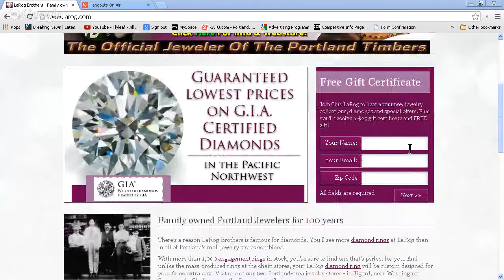LaRog Brothers Jewelry Store Diamonds & gold - Portland's Best Jewelry ever!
LaRog Brothers Jewelry Store -. Portland's Best ever! Family owned for over 100 years. Two Portland area locations - East side near Clackamas Towne center and West side corner of Hall & Greenburg - near Washington Square. You will see more diamond rings than all of Portland's mall jewelers combined. 1000 engagement rings +. What started as a small family-owned jewelry store in 1896, is now Portland's oldest and most trusted jeweler. And we're proud to say LaRog Brothers is still 100-percent family owned and operated.

As a full-service jewelry store, LaRog Brothers offers Portland's largest selection of wedding and engagement rings. You'll also find an impressive collection of diamond earrings and bracelets, fashion rings, watches and other fine jewelry. All in a warm, relaxed setting that makes shopping for jewelry the enjoyable experience it's meant to be.